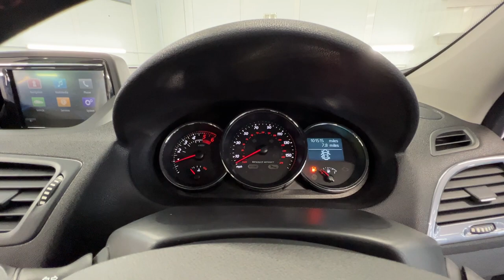Country Car Barford Warwickshire Renault Megane Energy For Sale